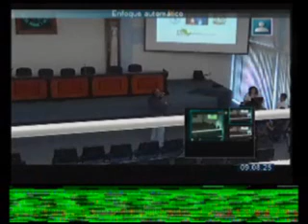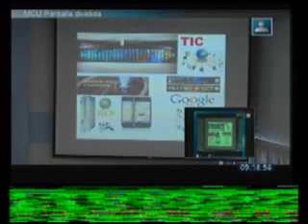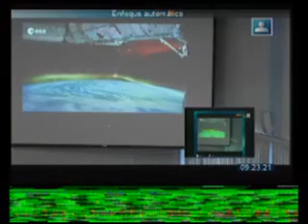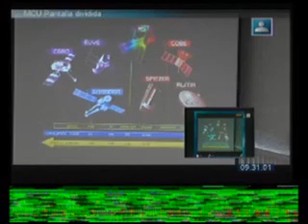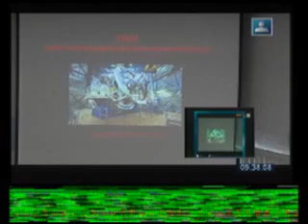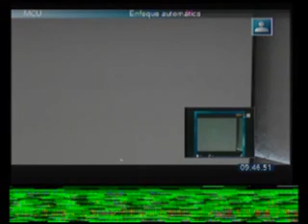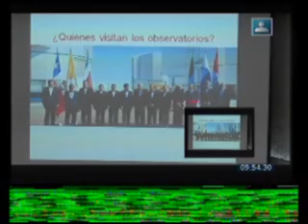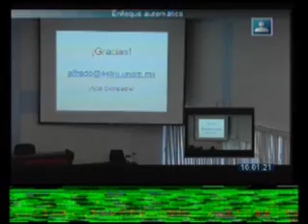Astronomía en la Reunión CUDI Primavera 2013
Reunión CUDI Primavera 2013, 15 de abril, Querétaro Qro.
Astronomía.- Alfredo Santillán (UNAM)